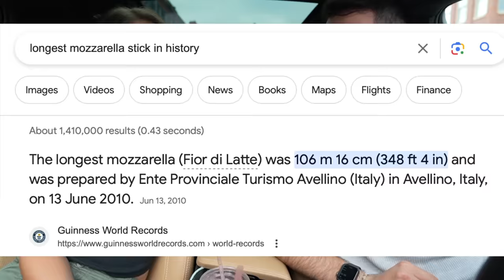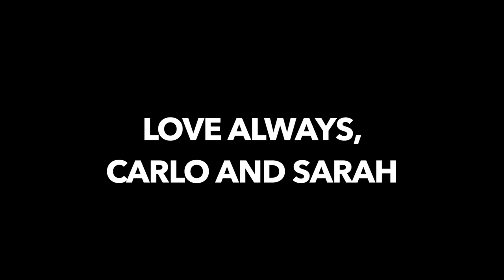Asking My Husband *JUICY* Questions Girls Are Too Afraid To Ask!